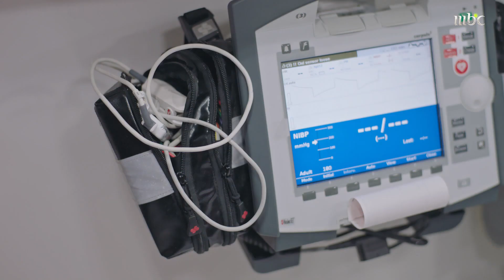انتحرت أمها بطريقة غير متوقعة لهم